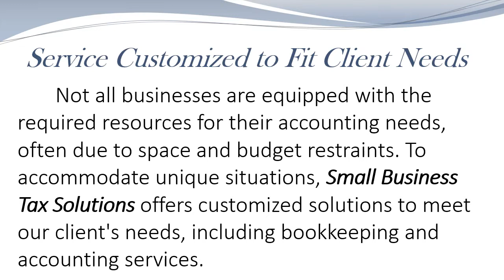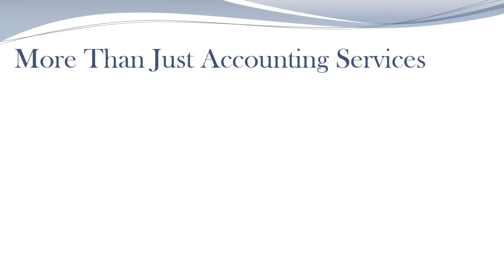One Of The Most Prestigious Accounting Firms in Edmonton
As one of the top rate accounting firms in Edmonton, Small Business Tax Solutions provides customized services to all of our clients.